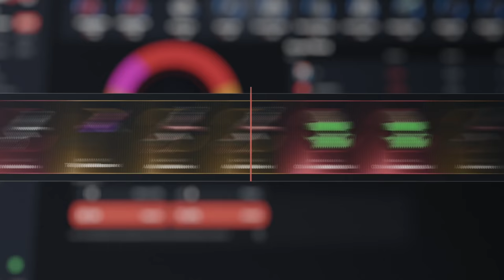ESTA BASE EN DECAY ME DA JUSTO LO QUE NECESITABA | RUST Gameplay Español